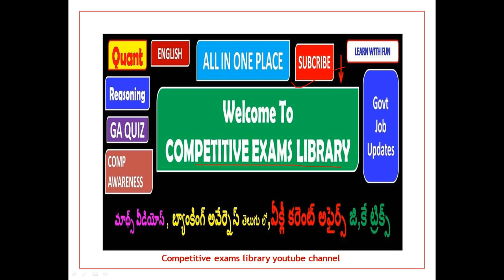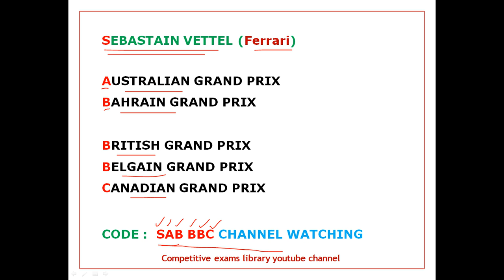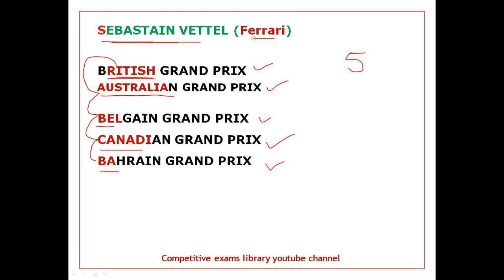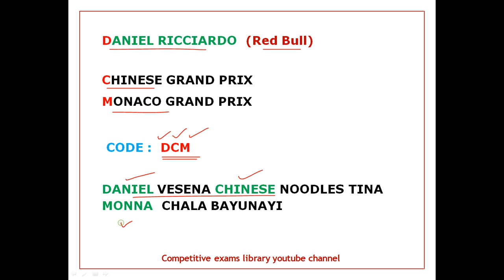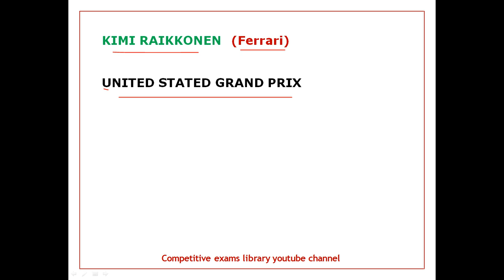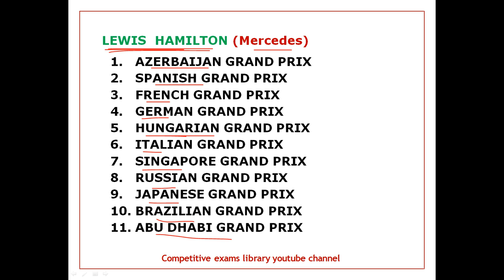GRAND PRIX WINNERS 2018 Full List With FUNNY TRICKS IN TELUGU Usefull For All Competitive Exams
50 STATIC GK TOPICS LIST WITH PDFS AND TRICKS